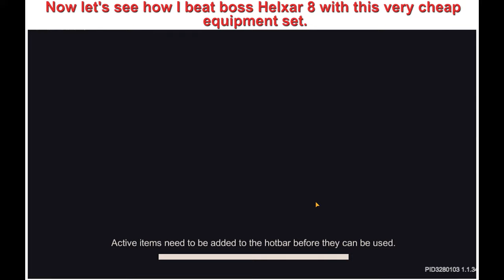Soul Knight Prequel ✬ Extremely Cheap Shinobi Build For Free Players To Still Defeat Boss Helxar 8